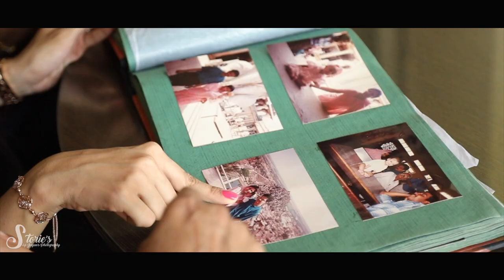Memary Of The Day KASLIWAL FAMILY